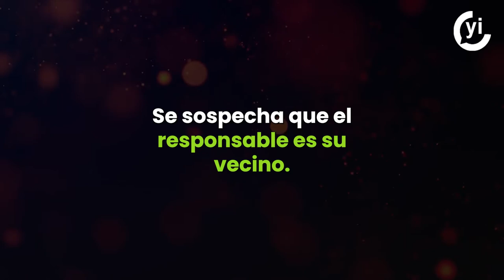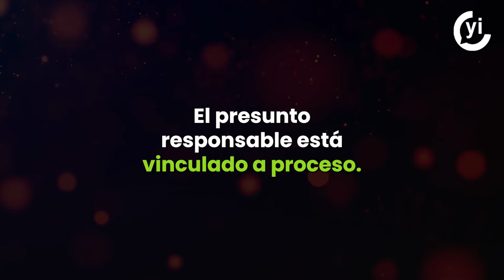Feminicidios que marcaron a México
En junio, se reportaron 87 feminicidios en México, de acuerdo con el Secretariado Ejecutivo del Sistema Nacional de Seguridad Pública (SESNSP).